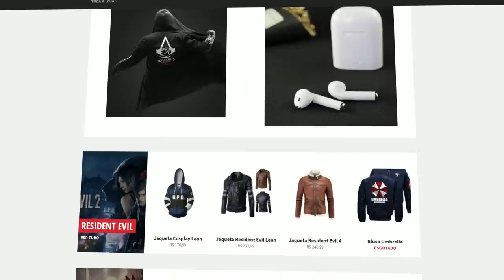a Streamer Gamer que pede 800 MIL em DOAÇÕES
Entenda a história da Streamer Gamer que está pedindo 800 MIL reais em DOAÇÕES para seus INSCRITOS.